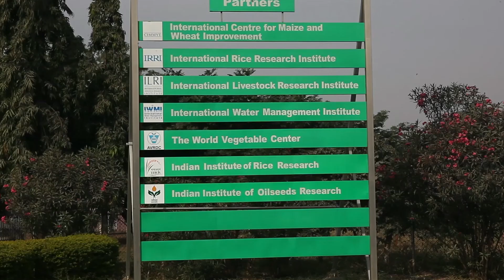Integrated Watershed Management Helping Farmers in Mahabubnagar District of Andhara Pradesh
Farmer-Centric Integrated Watershed Management in collaboration with ICRISAT for Improving Rural Livelihood of Farmers in Mahabubnagar District of Andhra Pradesh